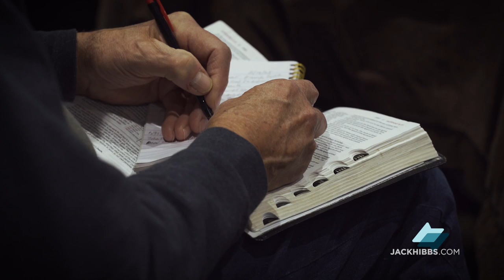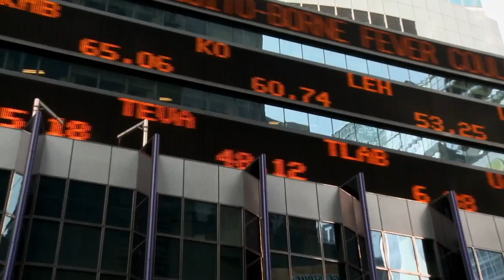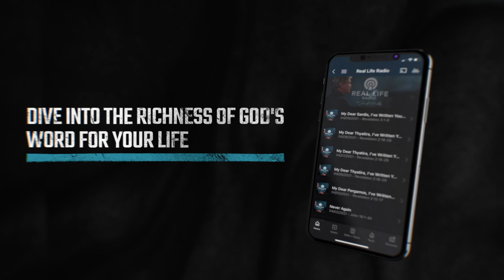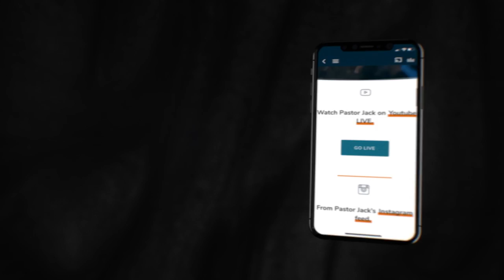The New Tower Of Babel With Charlie Kirk Part 1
As mankind once again tries to create a world without God, history is repeating itself. Jack Hibbs and Charlie Kirk look at Genesis 11 and how it speaks to current-day events happening all around us.